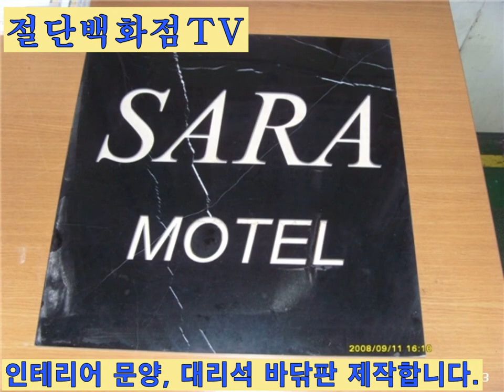워터젯 가공 사례 29 - Waterjet Cutting-타일 대리석은 어떻게 절단하나요?(1) 대리석, 화산석, 갤러리 부티크 호텔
타일 절단을 했습니다.
물론 대리석, 화산석도 절단 합니다.
대리석(marble)으로 엘리베이터 바닦판 만들어 보세요.
화산석으로 현관 입구 로고를 만들어 보세요.
폴리싱 타일(Polishing Tile)로 다양한 인테리어를 해보세요.